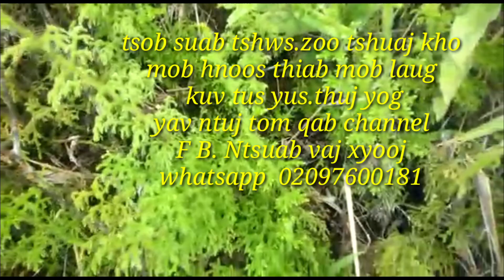qhia tshuaj zoo hnoos. 26/01/ 2022